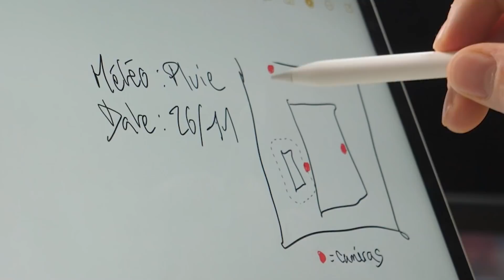Je déteste les tablettes donc j'en ai acheté une (iPad Pro)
Aujourd'hui, on se retrouve pour  une vidéo dans laquelle je test une tablette pendant plusieurs jours pour me convaincre de leur utilité, j'ai pris un iPad Pro nsm

Les meilleurs plans High-Tech d'Amazon